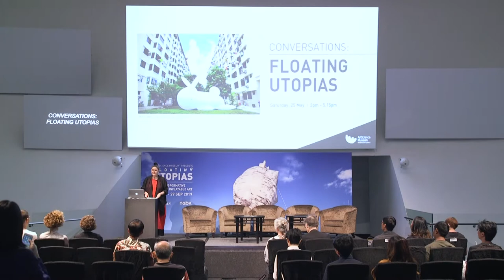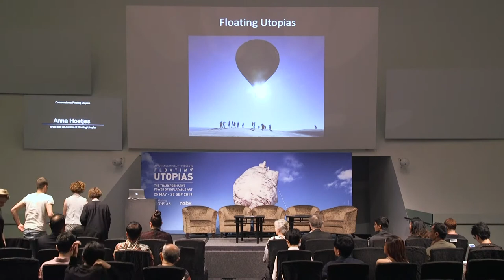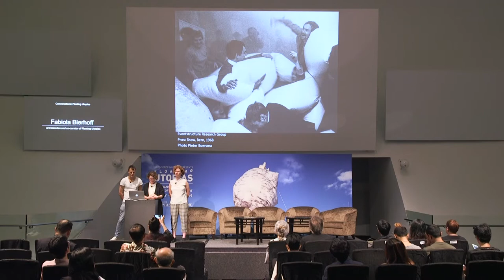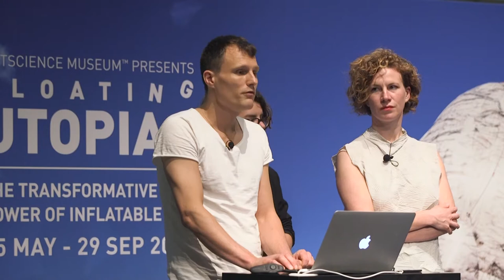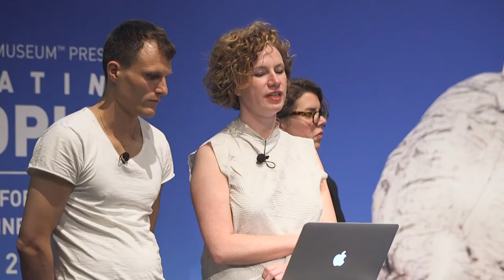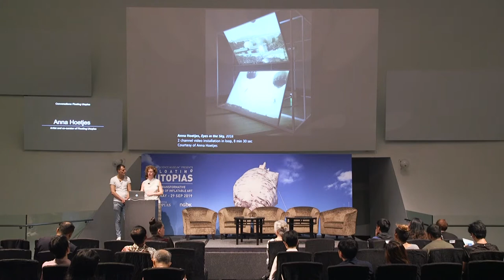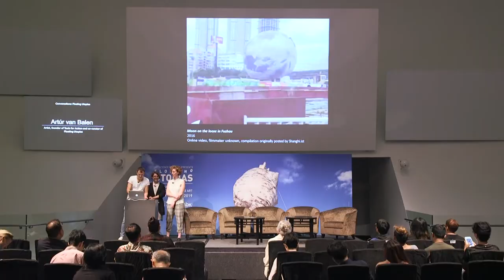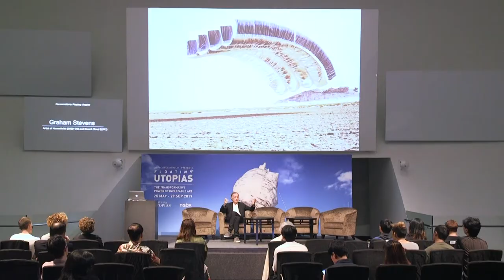MAY 2019 | Conversations: Floating Utopias Session 1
Conversations: Floating Utopias
Saturday, 25 May 2019 | 2pm - 5.15pm

On the opening weekend of Floating Utopias, join us in this reflective programme of talks which gathers curators, artists and activists to investigate the historical development of inflatable objects and discuss how they have inspired the imagination of alternative and utopian worlds.

Featured speakers include the Floating Utopias curatorial team - Anna Hoetjes (artist), Artúr van Balen (artist and founder of Tools for Action) and Fabiola Bierhoff (art historian), Graham Stevens (artist), Dawn Ng (artist), Norhaizad Adam (Artistic Director of P7:1SMA) and Honor Harger (Executive Director of ArtScience Museum).

Programme Schedule

2.00pm – 2.10pm: Opening note by Honor Harger
2.10pm – 2.40pm: Exhibition overview by Anna Hoetjes, Artúr van Balen and Fabiola Bierhoff
2.40pm – 3.10pm: Artist talk by Graham Stevens
3.10pm – 3.25pm: Q&A with Anna Hoetjes, Artúr van Balen, Fabiola Bierhoff and Graham Stevens, moderated by Honor Harger
3.25pm – 3.40pm: Coffee/tea break
3.45pm – 4.10pm: Artist talk by Artúr van Balen*
4.10pm – 4.30pm: Artist talk by Dawn Ng
4.30pm – 4.50pm: Artist talk by Norhaizad Adam
4.50pm – 5.10pm: Q&A with Artúr van Balen, Dawn Ng and Norhaizad Adam, moderated by Honor Harger
5.15pm : End of programme

About Floating Utopias (25 May - 29 Sep 2019)

Ever since the first hot-air balloon ascended into the skies in the 18th century, inflatable objects have inspired the public's imagination, generating utopian dreams of castles in the sky, floating laboratories, and cloud cities. With the invention of the hot air balloon, humanity was able to leave the confines of the ground for the first time and experience the Earth from above.
.45pm instead of Ahmet Ögüt.
Floating Utopias is a playful and poetic exhibition that explores the social history of inflatable objects, showing how they have been used in art, architecture and social activism over the decades. The exhibition explores how this pivotal invention shaped the way we understand the world and our place in it.

Discover over 40 artworks by more than 15 international and local artists including Ant Farm, Tools for Action, Eventstructure Research Group, Anna Hoetjes, Luke Jerram, Franco Mazzucchelli, Marco Barotti, Tomás Saraceno, Graham Stevens, The Yes Men and UFO. The impressive impact of inflatable objects will be conveyed through eight large-scale air-filled sculptures which will be suspended in the galleries, creating a series of dramatic spectacles along the route of the show.

Floating Utopias is organised by ArtScience Museum and Floating Utopias Foundation in collaboration with the neue Gesellschaft für bildende Kunst and it will be the first exhibition on inflatable art to be seen in Singapore and in South East Asia.